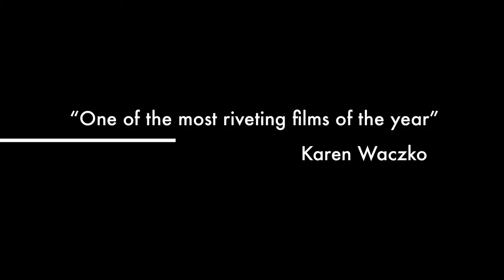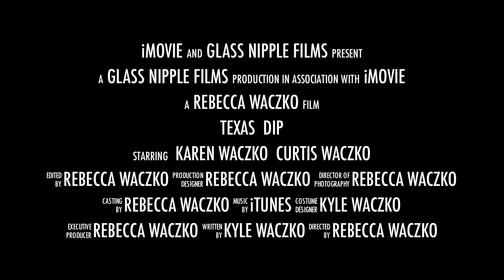Texas Dip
Swimming on Christmas Day, in Texas!
Crazy Canadians!!!